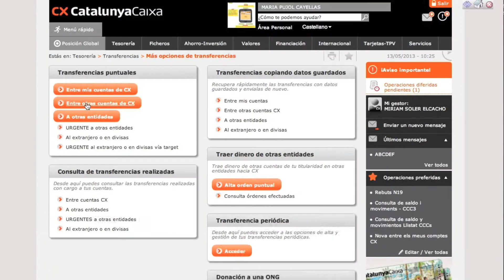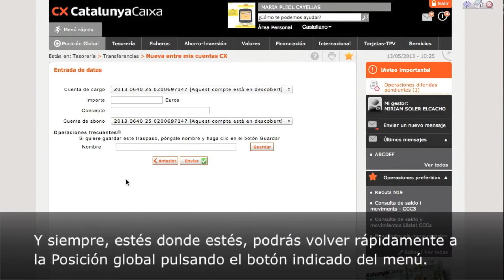CatalunyaCaixa por Internet - Tutorial Posición Global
Te enseñamos como funciona CX por Internet, la nueva banca online de CatalunyaCaixa.
La sección Posición Global es donde encontrarás toda tu información financiera agrupada por módulos, y desde donde podrás acceder rápidamente a las operaciones más habituales.